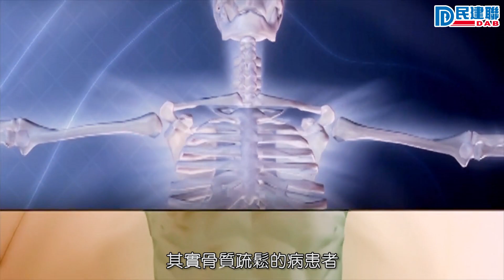民建聯婦女事務委員會關注您骨骼健康 - 葛珮帆、顏汶羽、黃冰芬、董健莉(30/4/2020)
【點樣避免造就「一條壞咗嘅骨」?】

要預務骨質疏鬆，除咗日常要保持均衡飲食、吸收適量鈣質外，多做運動都同樣重要，唔想好似片中嘅股骨同脊椎咁樣，出咗事先嚟知衰，要認自己「係一條壞咗嘅骨」？就要記得聽下黃醫生嘅建議啦！

民建聯婦女事務委員會一直關注市民健康，我們要求政府盡快為全港50歲或以上女性及65歲或以上男性提供免費骨質密度篩查服務。同時，加強預防骨質疏鬆症的宣傳工作，提升市民對骨質疏鬆症的認知。